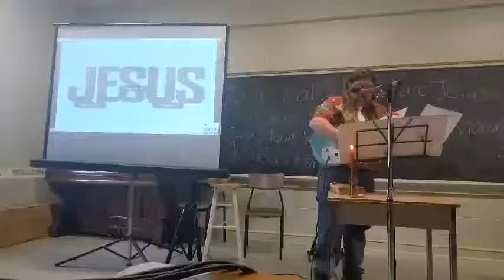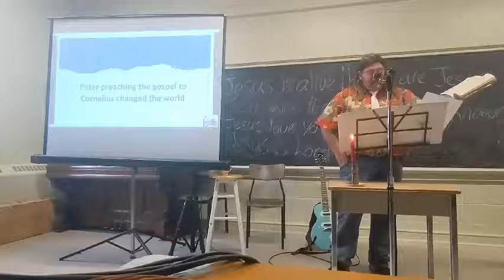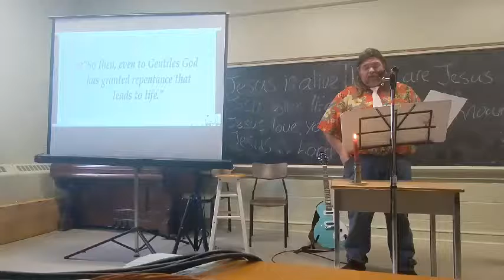How many country singers does it take to a change a lightbulb a message from Acts Chapter 11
15 May 2022 Fellowship of Joy Sermon only
Reverend D. L. Smith asks is there anyone Jesus doesn't love? then who are you to question the love of God?
Fellowship of Joy P/O box 100 St. Williams Ontario Canada N0E-1P0